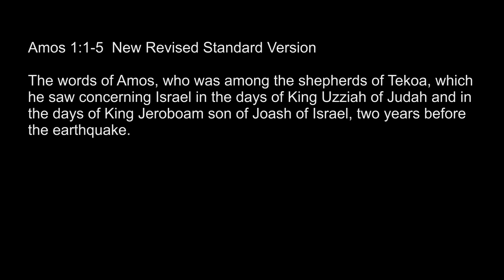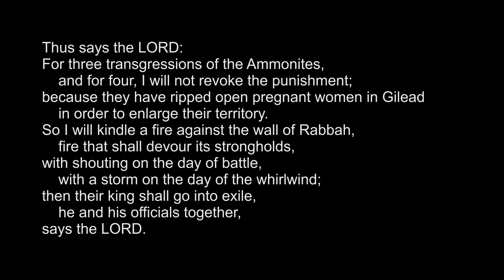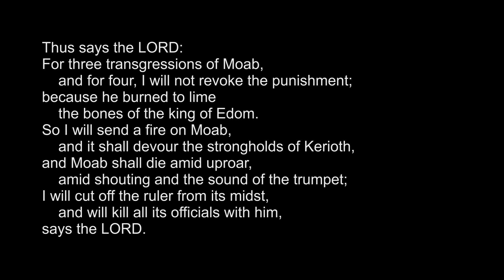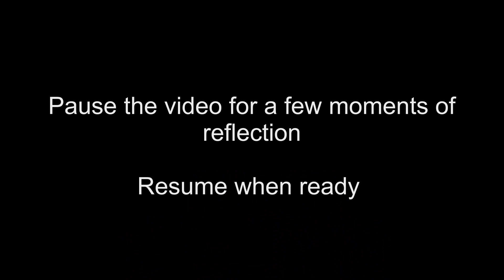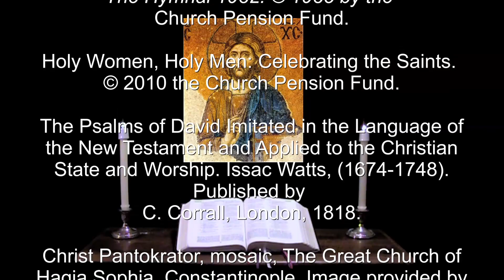28 Nov 2021 Sunday Morning Prayer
A brief inclusive language version of the Daily Office.

"YOU take pleasure in them that fear you, In those that hope in your mercy."  Psalm 147:11.

The appointed Psalms and Lessons for the 1st Sunday in Advent:  Psalms 146, 147, 111, 112, 113; Amos 1:1-5, 13-2:5, 1 Thessalonians 5:1-11, Luke 21:5-19.